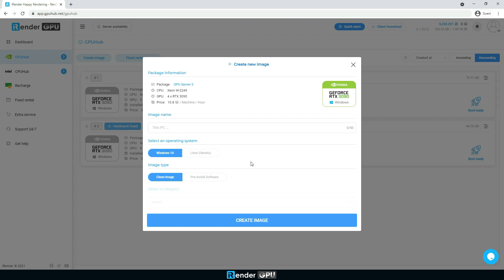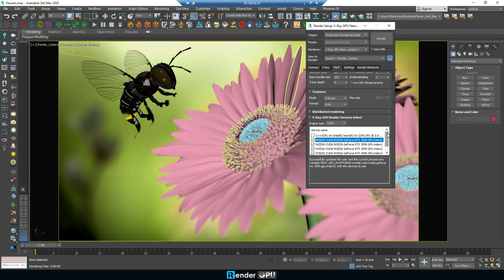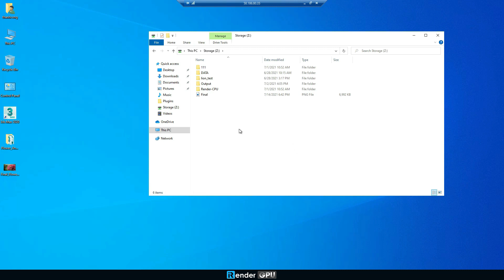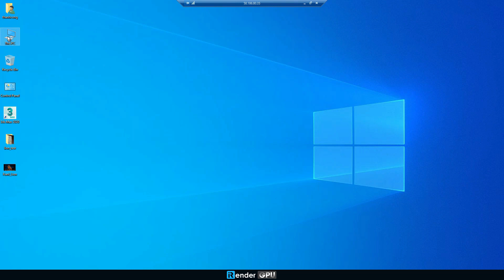V-Ray Render Farm | 3ds Max & V-Ray Render with 4x RTX 3090 | iRender Cloud Rendering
iRender | Powerful Vray Cloud Rendering | V-Ray Render Farm | Render with 4x RTX 3090 | iRender is a Powerful GPU-Acceleration Cloud Rendering Service supporting 3ds Max projects with all render engines such as Redshift, Octane, Corona, V-Ray, Maxwell, Arnold, LuxCore, and so on.
GPU server 5:
CPU: Intel Xeon W-2245 @ 3.90GHz
GPU: 4xRTX3090, 10GB vRAM
GPU Architecture: Ampere, GA102
RAM: 128 GB
Storage: 512GB
Faster 3D Render with iRender
Speed Up Render time, Optimize For 3D Rendering Tasks.
6/12 x Nvidia RTX 3080/3090/ Server Node
6/12 x Nvidia GTX 1080Ti/RTX 2080Ti/ Server Node
Redshift, Octane  license for Prime Customers
iRender - Happy rendering!